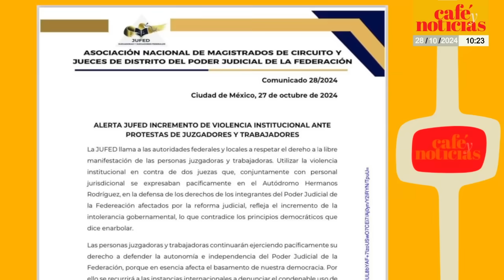Análisis ¬ Trabajadores del PJ fueron encapsulados; Sheinbaum explica el por qué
Las periodistas Perla Velázquez y Daniela Barragán dan a conocer en "Café y Noticias" que la Ministra Presidenta Norma Lucía Piña condenó este domingo los actos cometidos contra manifestantes del Poder Judicial de la Federación luego de que policías capitalinos los retuvieran por protestar durante el Gran Premio de México, de la Fórmula 1.